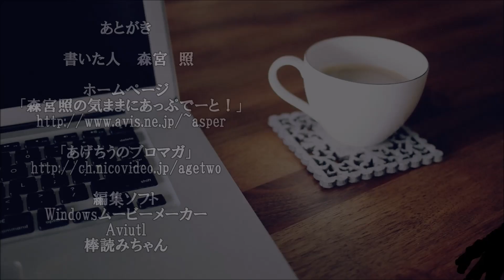ショートサーキット出張版読み上げ動画7051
「市場管理者」それは基本的にテレビを基準に是非を判断する、
その現実はある。しかし逆に言えば、”そこ”に映らないなら。

素材著作
風景